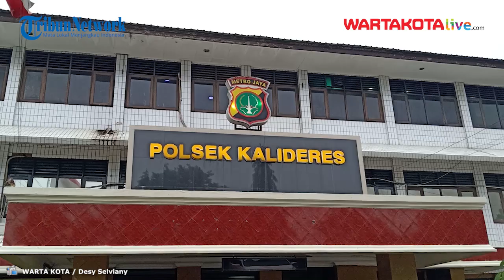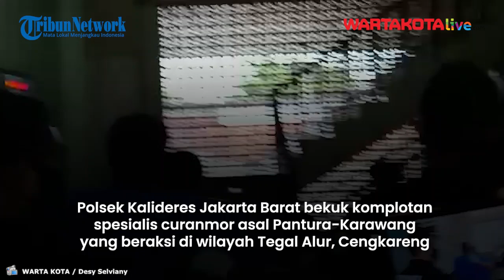Komplotan Curanmor yang di Dor Polisi di Kalideres Ternyata dari Karawang Pantura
WARTAKOTALIVE.COM, KALIDERES -Komplotan pencuri motor di Tegal Alur, Kalideres, Jakarta Barat ternyata merupakan kelompok Curanmor asal Pantura-Karawang.

Kapolsek Kalideres Kompol Slamet Riyadi mengatakan bahwa ketiga pelaku berinisial RP (26), MS (40), dan WY (24) berangkat ke Jakarta Kamis (3/12/2020) pukul 23.30 WIB.

Sesampai di Jakarta, ketiganya menenggak minum-minuman keras.

"Pelaku kemudian beraksi di wilayah Kalideres. Saat itu Tim Opsional sedang melakukan patroli mencurigai tiga orang pelaku ini," ujar Slamet di Kapolsek Kalideres Minggu (6/12/2020).

Saat beraksi di Jalan Kamal Raya Rt03. RW02 No.56 Gg .Bensin,Tegalalur, Kalideres, Jakarta Barat, Jumat (4/12/2020) dini hari, ketiganya sempat melarikan diri dari kejaran polisi.

Bahkan dua dari tiga pelaku mencoba melawan saat hendak diamankan. Hal itu membuat polisi tembakan timah panas.

Timah panas mengenai salah satu pelaku berinisial MS di bagian kaki dan perut.

Saat ini MS tengah jalani perawatan di RS Kramat Jati.

Selain itu, kapten kelompok berinisial W dapat luka tembak di kaki dan tangan.

"Pelaku melakukan perlawanan, akhirnya petugas melakukan tindakan tegas dan terukur. Satu pelaku masih dirawat di rumah sakit," jelas Slamet.

Kini ketiga pelaku akan dikenakan Pasal 363 KUHP pencurian dengan pemberatan ancaman hukuman 7 tahun penjara.

Saat ini polisi masih memburu satu orang tersangka yang berhasil melarikan diri dengan cara naik angkot.

Diberitakan sebelumnya dua dari tiga pelaku pencurian motor di Jalan Kamal Raya, Tegal Alur,Kalideres didor polisi. Mereka mencoba melawan saat diringkus Unit Reskrim Polsek Kalideres.

Kapolsek Kalideres Kompol Slamet Riyadi mengatakan bahwa penangkapan itu terjadi Jumat (4/12/2020) dini hari.

"Benar kemarin kami melakukan penangkapan," ujar Slamet dikonfirmasi Minggu (6/12/2020).

Sementara itu, Kanit Reskrim Polsek Kalideres, Iptu Anggoro Winardi mengatakan penangkapan ini berawal ketika pihaknya melakukan patroli wilayah di kawasan Tegal Alur, Kalideres, Jakarta Barat.

Saat patroli, anggota polisi mencurigai adanya tiga orang di Jalan Kamal Raya.

Mereka terlihat tengah berupaya mencuri sebuah motor milik warga.

"Ketiga pelaku terpergok saat melancarkan aksinya dan oleh anggota kami pelaku sempat ditabrak sepeda motor karena mencoba melarikan diri," ujar Anggoro.

Saat diamankan, para pelaku berinisial RP (26), MS (40) dan W (24) melakukan perlawanan.

Sehingga polisi terpaksa memberikan timah panas kepada kaki dua dari tiga pelaku.

Saat ini satu orang pelaku masih menjalani perawatan di RS Polri Kramat Jati Jakarta Timur.

"Saat ini kami masih mengembangkan terhadap kasus ini," tutup Anggoro. (m24)

Reporter : WARTA KOTA / Desy Selviany